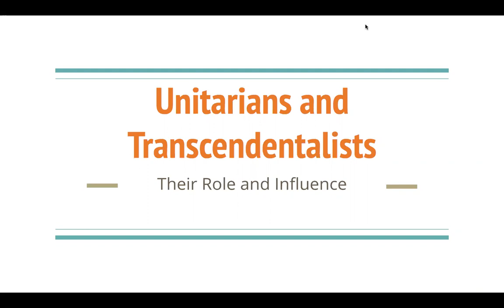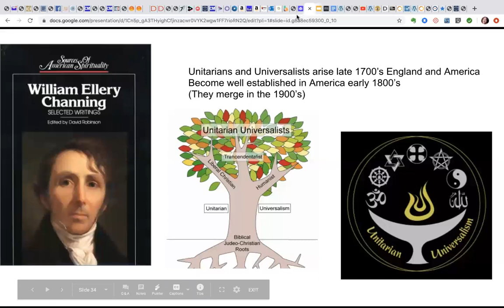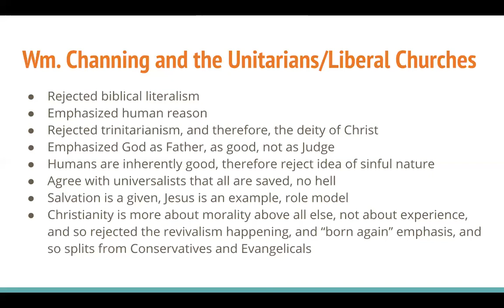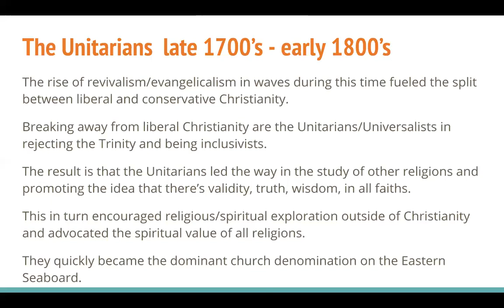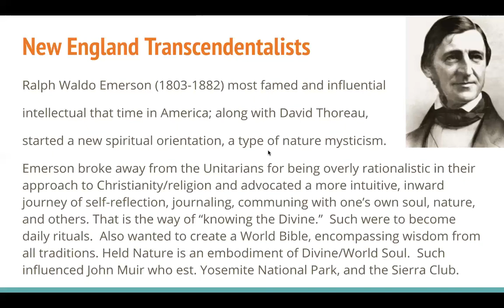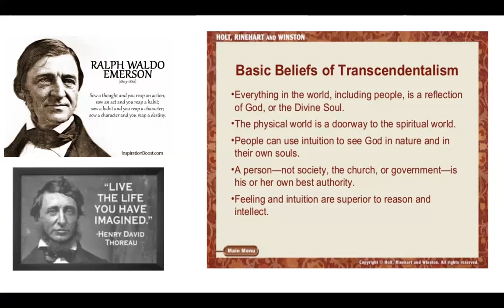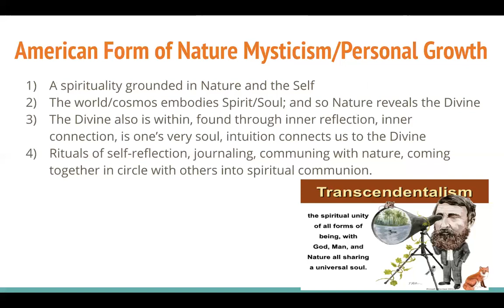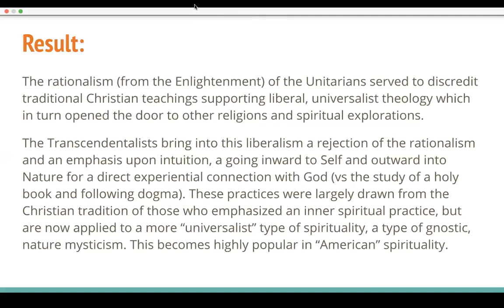The Contribution of the New England Transcendentalists to the New Spirituality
Coming out of the rise of liberalism in the 1700's are the Unitarians and Universalists that merge to create a rationalistic, liberal church denomination. Emerson breaks away to forge a new group to develop a new spiritual trend to permanently leave its mark on American Spirituality.